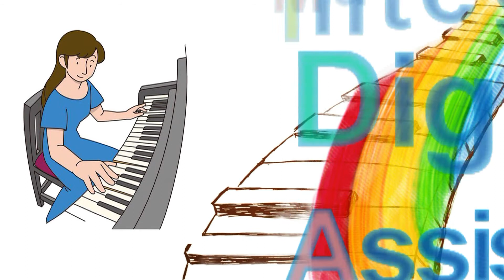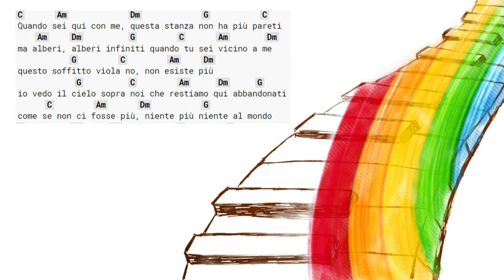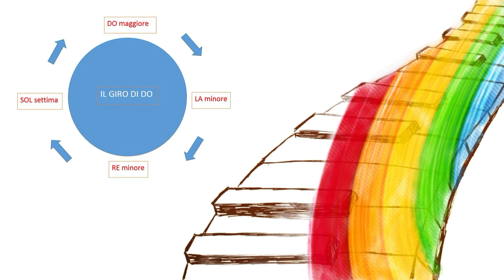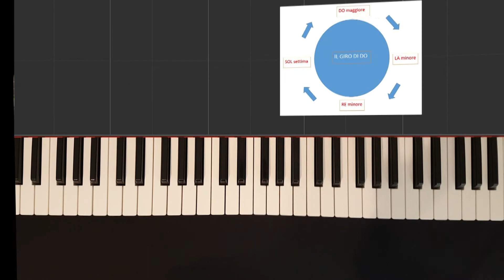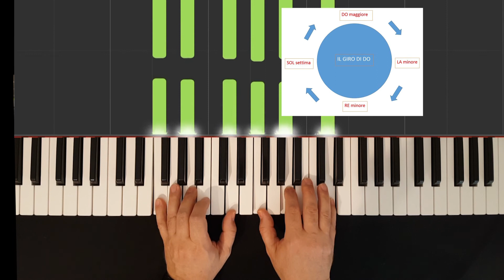IL GIRO DI DO lezione 14 - corso per pianoforte moderno e tastiere per principianti - modulo 1.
Accompagna oltre 200 canzoni con il GIRO DI DO al pianoforte. Divertimento assicurato!